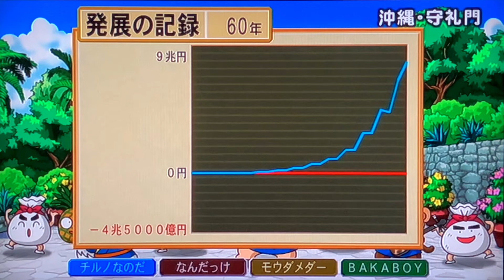【実況】遅くなっちまいました。こいつが俺の"桃太郎ランド"です。[桃太郎電鉄16 GOLDをほぼ初見100年実況プレイ Part60]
高評価もよろしゅうたのんます。

・陰陽師カード大好きクズ野郎
・桃鉄監督者 桝田省治さん(一応)公認
・世界で12人目の金桃盾所持者